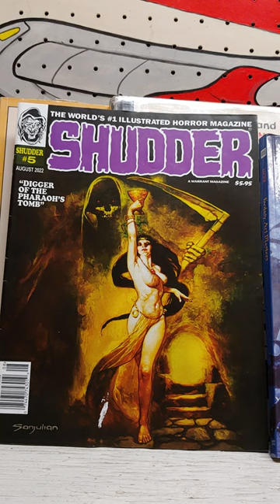Shudder #4 modern illustrated horror cover by Sanjulian.